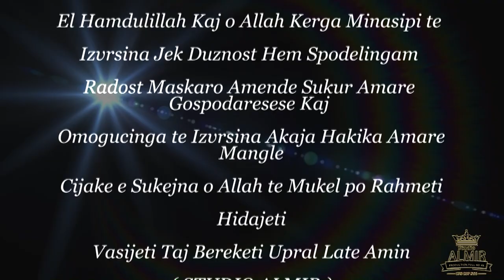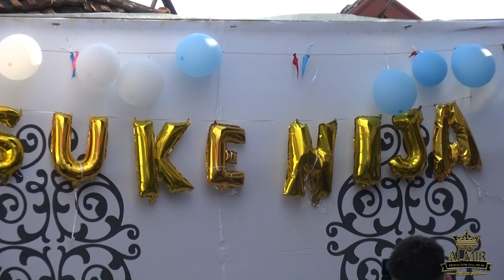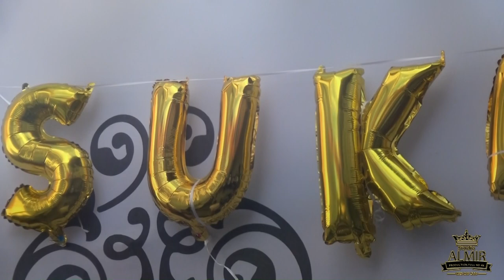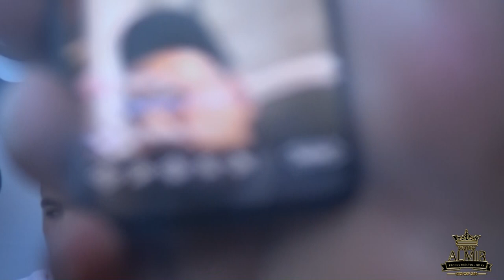Hakika ko Esati 20 06 2021 Group Qamerun